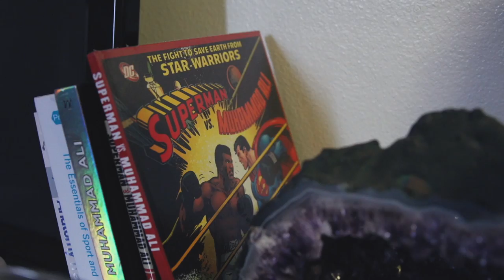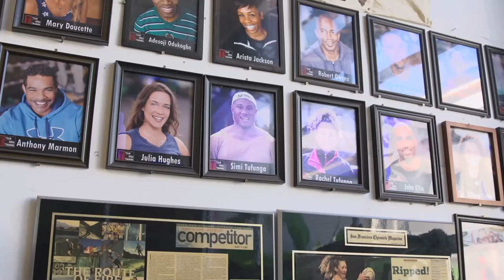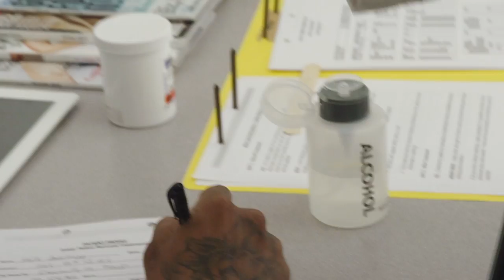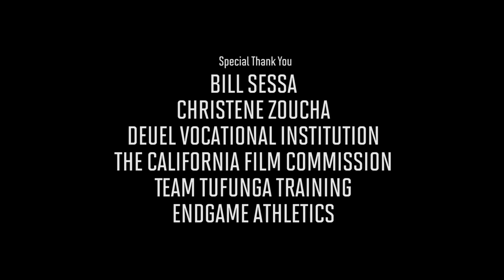Prison: The Best Thing That Ever Happened to Me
Malik Abdul-Haqq turned to drugs to fill a void in his life, but he received a wake-up call when he was sentenced to a three-year stint in a California state prison. To get his life back on track, he traded his drug addiction for an addiction to wellness and started doing CrossFit.

A longtime bodybuilding enthusiast, Abdul-Haqq created a plan for surviving prison: He would read the books his father gave him and exercise every day. But weightlifting has been banned in California state prisons since 1998, so Abdul-Haqq had to get creative. When he wasn’t running or performing body-weight movements, he would fill old T-shirts with gravel and use them as weights in the yard.

Upon his release, Abdul-Haqq decided he no longer wanted to focus exclusively on bodybuilding. Instead of being a specialist, he wanted to be “an all-around badass,” and CrossFit’s emphasis on constantly varied functional movement was a better fit for his long-term goals.

After receiving encouragement from the coaches in his CrossFit community in Oakland, California, he completed the CrossFit Level 1 Certificate Course.

Abdul-Haqq plans to open his own gym and offer after-school fitness programs for local kids someday.